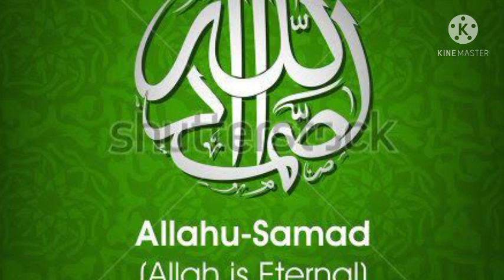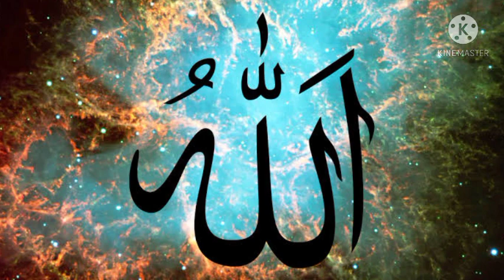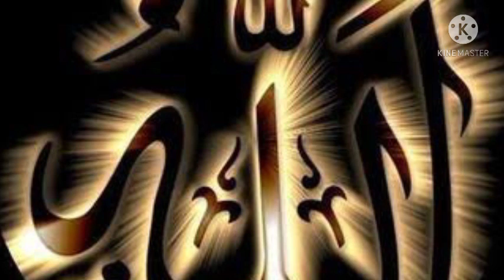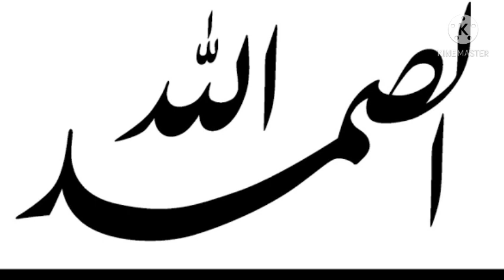ALLAHU SAMAD WAZIFA VERY POWERFUL WAZIFA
assalamualikum

tecanicalrauf rauf

Allahu samad Wazifa for marriage,
benefits of reciting allahu samad'' 1000 times,
Allahu samad ka meaning in Hindi,
Allahu samad ka meaning in English,
Allahu samad wazifa benefits,
Allah hu samad 125000 time,
Allah hu samad padhne ka tarika,
What is the meaning of Allah hu Samad,
Is Wazifa good in Islam,
What is best Wazifa for Hajat,
What is Wazifa Dua,
Allahu Samad benefits,
Allahu Samad Wazifa for wealth,
Allah hu samad wazifa for love,
Allah hu samad in hindi,
allah hus samad'' 1000 times,
Which is the best zikr in Islam,
What is the most popular form of Islam,
Who is the best Maulana in the world,
Who is the biggest scholar in Islam,

New ilamic video,Islamic videos in Urdu,

Allah hu samad padhne ka
What is Wazifa
Allahu Samad benefits, moulana Tariq Jameel, tabligh tv,

biden islam,
joe biden islam,
present caliph of islam,
Breakout,
tiana islam,
soleus muscle,
5th pillar of islam,
islam vs muslim wiki,
nation of islam website,
allahu akbar,
present khalifa of islam,

macron islam,
alhamdulillah,
islamic holidays 2020,
mike tyson islam,
prayer rug islam,
islamic holidays 2021,

phaedra parks,
islamic head covering,
two main branches of islam,
what is haram in islam,
masturbation haram in islam,

what to say when someone dies in islam,
islamic wall decor,
ramadan 2020,
how to pray in islam,
branches of islam,
ramzan 2021,